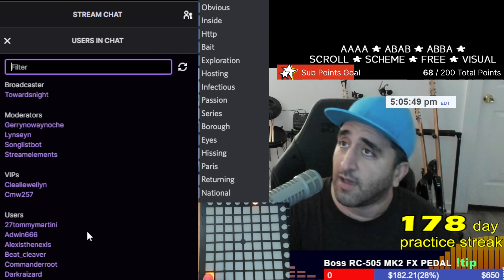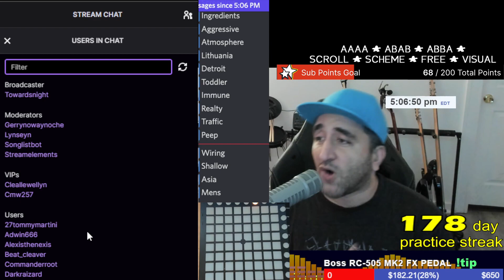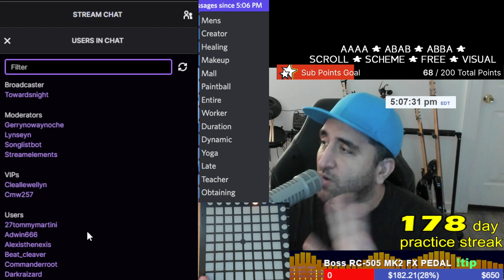One More: Daily Off the Dome Freestyle Rap Practice #178